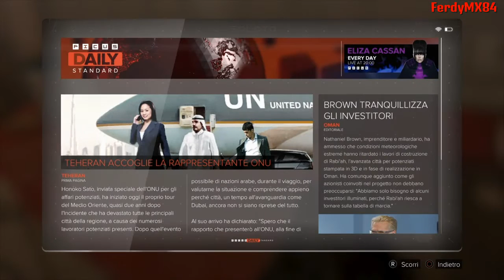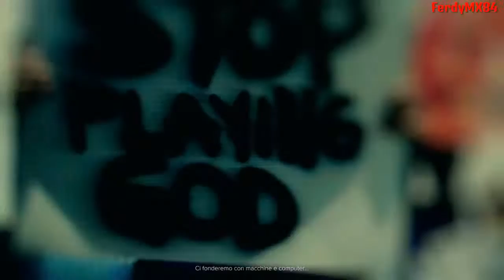DEUS EX: Mankind Divided [#2] -Intrighi, Terroristi, Illuminati!- Gameplay ITA (PS4)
Già mi sento tutto intrigato dagli eventi di questo titolo!!
Tanta carne al fuoco Signori...